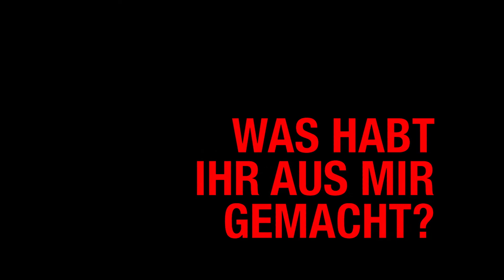Werbespot "Mythos August der Starke"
"Was habt ihr aus mir gemacht?"
350 Jahre Geschichte eines Königs wird dieser Frage unterworfen und zwar in der Sonderausstellung "GESCHICHTE. MACHT. IHR." auf Schloss Moritzburg bei Dresden. Die Ausstellungsmacher lassen die Besucher auf Mythen eines Regierungschefs schauen. Ob "Frauenheld", "Visionär" oder ein "Baulöwe". Der Kurfürst von Sachsen und König von Polen, August der Starke", hat einiges zu bieten, wofür er bereits zu Lebzeiten gesorgt hat.
Biermann-Jung wurde der Zuschlag erteilt, einen Imagetrailer zur Ausstellung für die sozialen Medien zu erstellen. In der Kürze liegt die Würze und somit nehmen wir Sie mit auf eine 40-sekündige Reise ins Leben von August dem Starken.